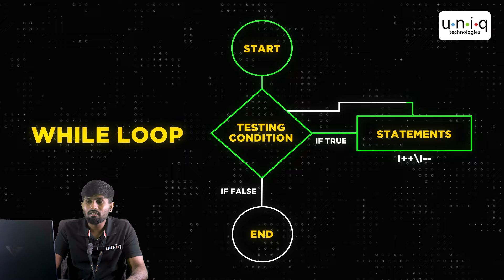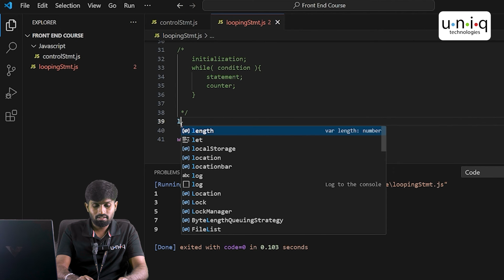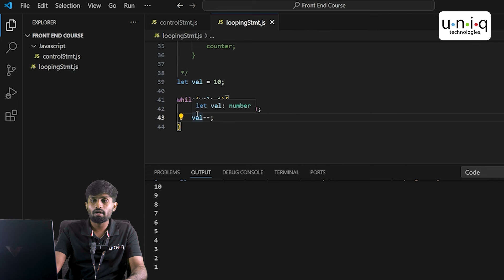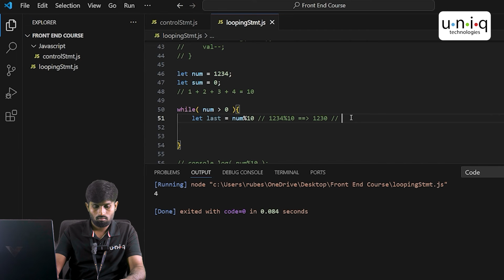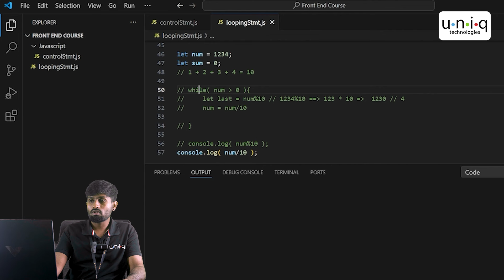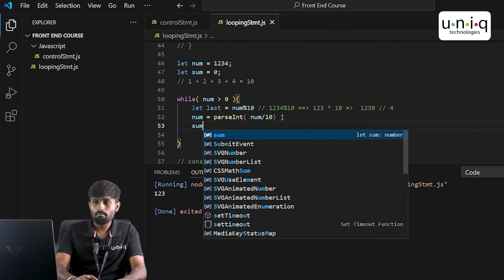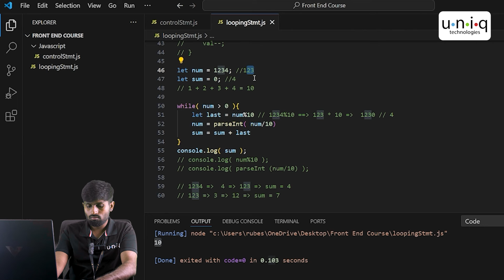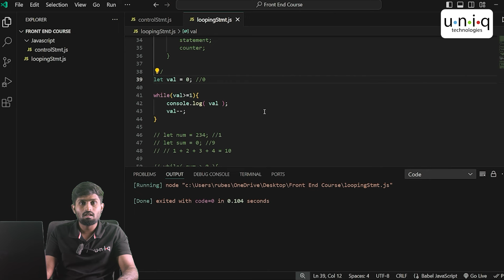React Js Series for Beginners தமிழில் 19 : Control Statement - while Loop in Javascript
120 Days Developer Challange ( Fill This Form )

A Javascript while loop is a powerful tool in JavaScript that allows you to repeat a block of code as long as a specific condition remains true. This means that the while loop will keep running until the condition is no longer met. It’s especially useful when you don’t know in advance how many times you’ll need to loop. The flexibility of the JS while loop makes it a key part of many JavaScript programs, helping to handle tasks that require repeated actions.

However, if the condition in the while loop never becomes false, it can lead to a JavaScript infinite loop. An infinite loop in JavaScript happens when the loop continues indefinitely because there's no condition to stop it. This can cause your program to freeze or even crash, making it important to ensure that your JS while loop has a clear and achievable stopping point. By carefully managing your loop conditions, you can avoid the pitfalls(hidden or unexpected problems or difficulties that you might encounter) of an infinite loop in JavaScript and keep your code running smoothly.
or loops in JavaScript are one of the most common ways to repeat code. A for loop in JavaScript lets you run a block of code a specific number of times. You start with a beginning point, then check a condition to keep looping, and finally update your loop. For loops in JavaScript are especially useful when you already know how many times you want to run your code.

🕘Timestamps:
00:00 - Flow of while loop
01:10 - Syntax - while loop
02:00 - Example 1 - Print 1 to 10 in reverse
04:50 - Example 2 - Print Sum of Digits

Mobile Number
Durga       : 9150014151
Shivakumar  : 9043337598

©️ Uniqtechnologies

We hope you found today’s video on [ Control Statement - while Loop in Javascript  ] insightful and informative.

javascript interview questions tamil,
react js full course in tamil,
react tutorial for beginners in tamil,
while loop in javascript,
javascript while tamil,
js while loop,
javascript infinite loop,
javascript while loop,
while and do while loop in javascript ,
javascript for loop,